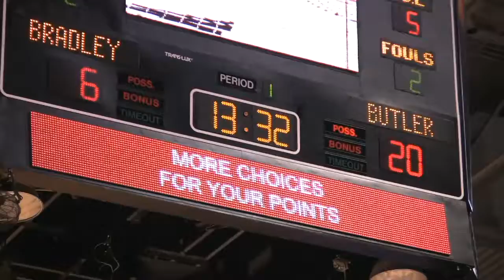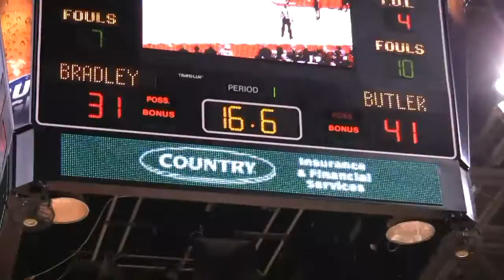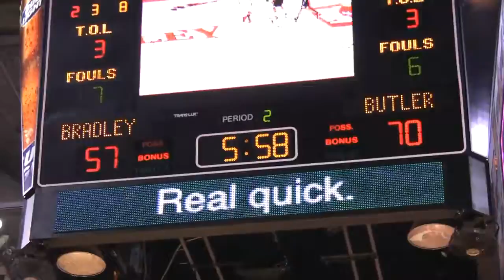Bulldogs bite Braves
Butler dominates in 87-75 nonconference win over Bradley Wednesday night.